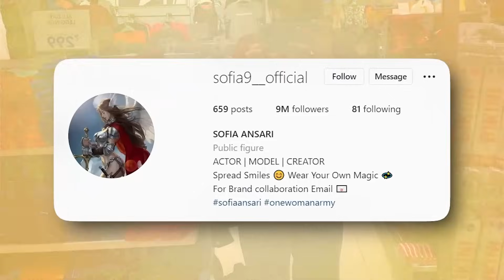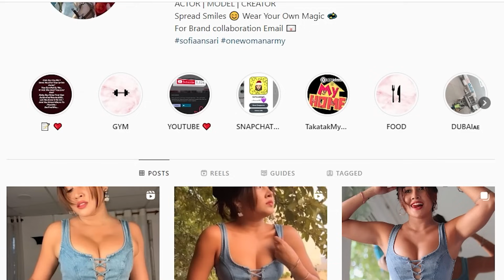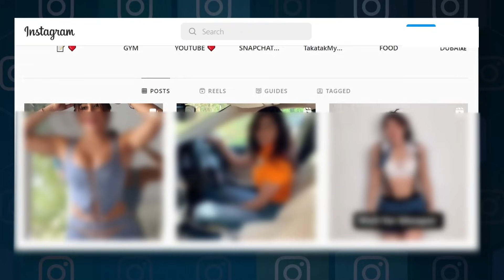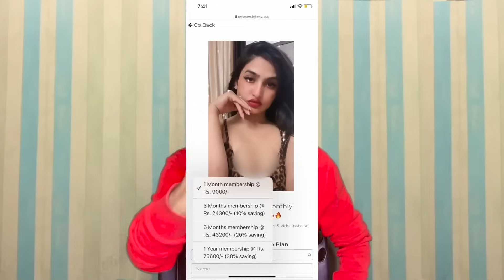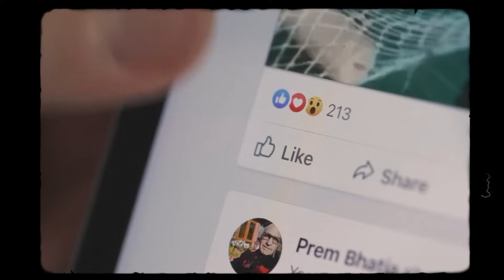SOCIAL MEDIA STARS के LEAK हुए VIRAL MMS | Viral Content Creator's Leaked Tapes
Hello bhailog, welcome to FactBHAI. This video will reveal the leaked MMS of Famous content creators and social media stars such as Saloniyaapa, Anjali arora, Nisha gauriyan, Sofia ansari, Beauty khan, Shilpi raj. Check out the entire video to know the entire story behind these tapes.